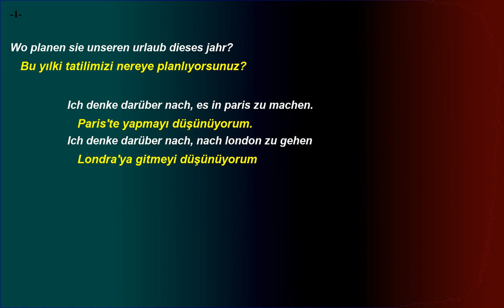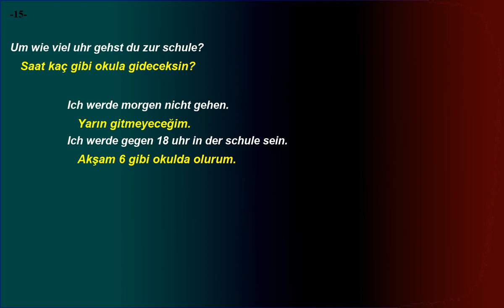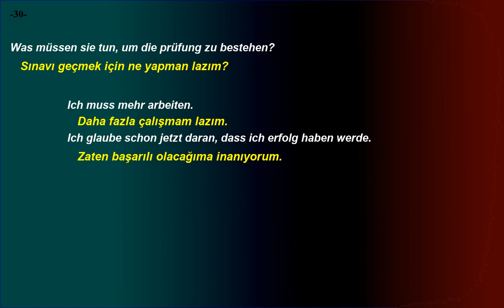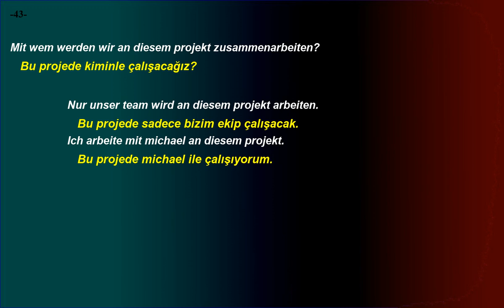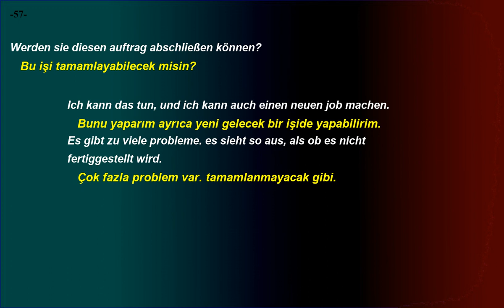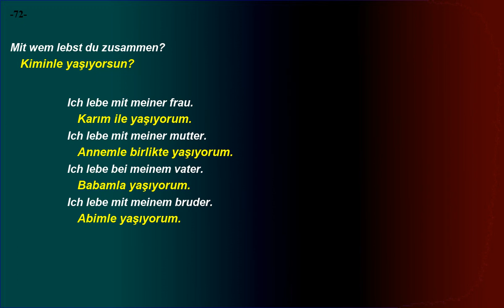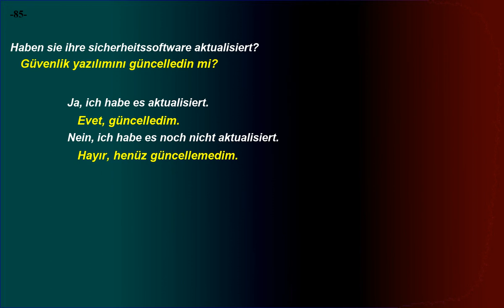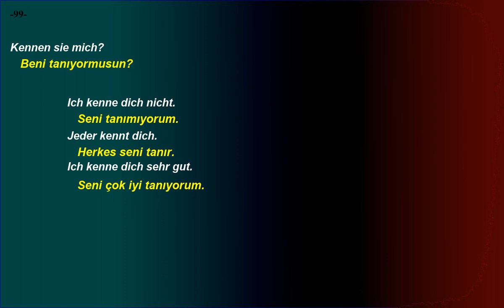Kolay ve hızlı, Almanca Dinleme Pratiği - Cümle Örnekleri